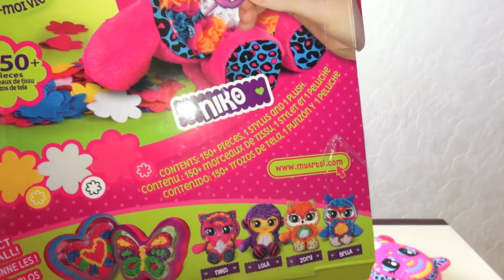❒ Кошка Плюшка – наша игрушка-подушка Plusheez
Спасибо, что смотрите моё видео!

Сегодня у нас и распаковка, и мастерская! Украшаем мягкую игрушку кошечку «плюшевыми» цветами! Покажем вам какая у нас получилась милая, замечательная, красивая Кошка Плюшка – наша игрушка-подушка Plusheez!
Отличная игрушка! Мы получили море удовольствия! Рекомендуем всем!

Plusheez Pop in the Plush

Dasha Plus – Даша Плюс - канал с развлекательными и познавательными видео для детей. Смотрите новое, веселое и интересное видео почти каждый день на моём канале!
Привет! Меня зовут Даша. Мне уже 4 года. Я весёлая и задорная девочка!
Присоединяйтесь ко мне на моём канале! Здесь мы будем вместе играть, учиться и веселиться!
В каждом видео я стараюсь показывать что-то интересное и полезное! А помогают мне мои мама и папа!
Новые видео на моем канале выходят почти каждый день !!

Добавляем всех!